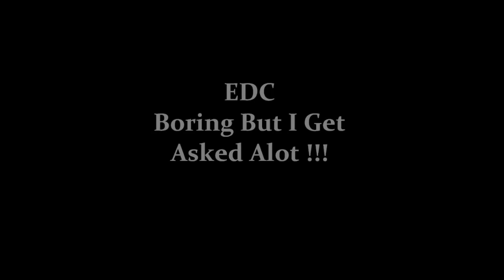EDC Boring But Get Asked Alot !!!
I know another boring EDC video but I get asked daily about this. I guess being in a gun shop makes people curious. I will be doing a video with the guys at K&W soon about this very subject. This is for those who asked, enjoy.
I also can not say enough about the product that Rustys Rags put out. It just flat out works!!! I will always promote small Mom & Pop stores. They are the backbone of this great country. Thanks and God Bless.  :  )